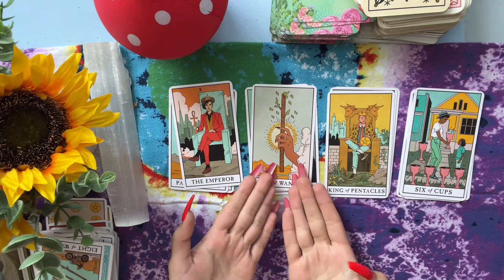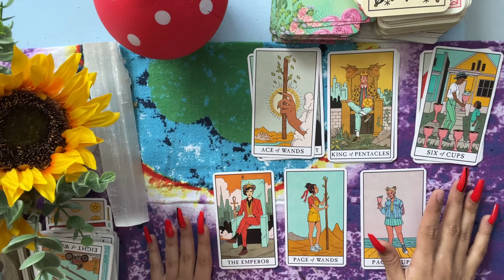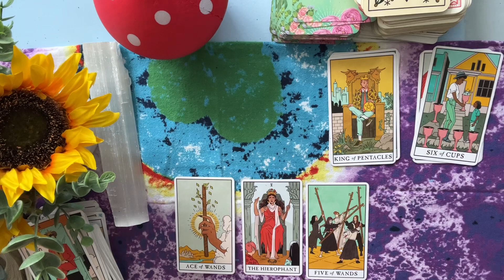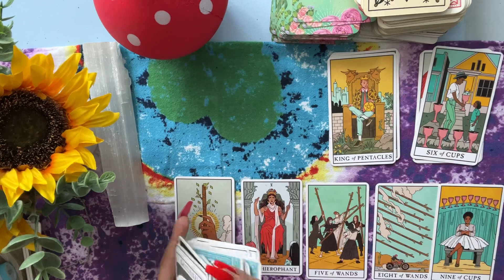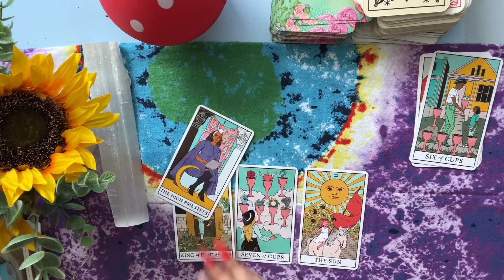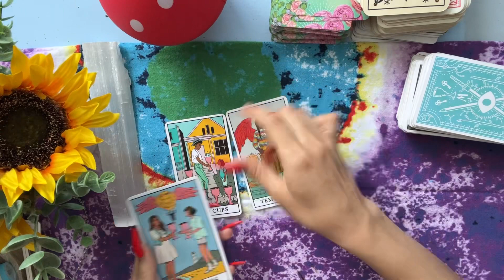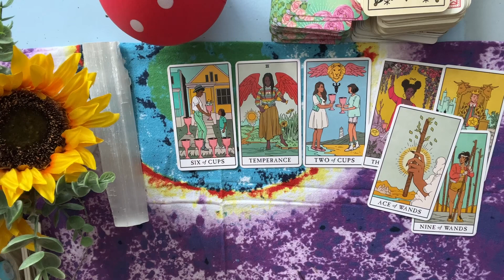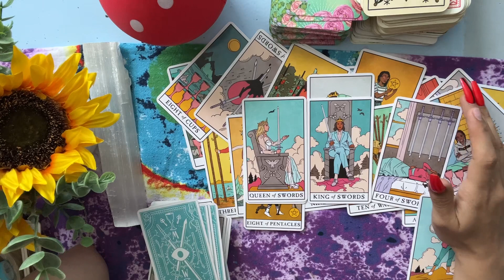What vibe do you give off to others￼?❤️💙💜💛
❤️ 0:35
💙 5:06
💜 9:27
💛 12:58